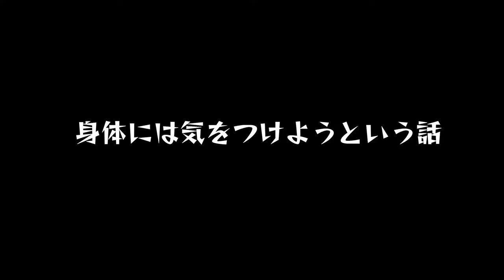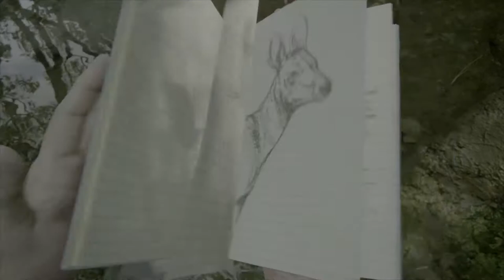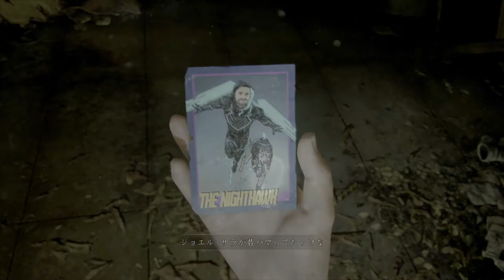#12【神ゲー】こんな思い出あるならもっといっぱい出して！「ラストオブアスパート2」【Elza(エルザ)】